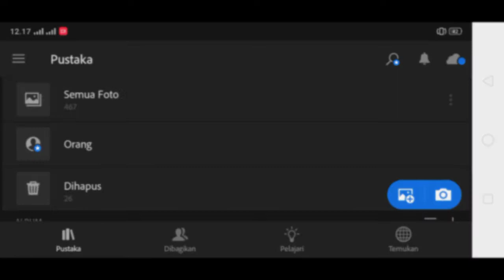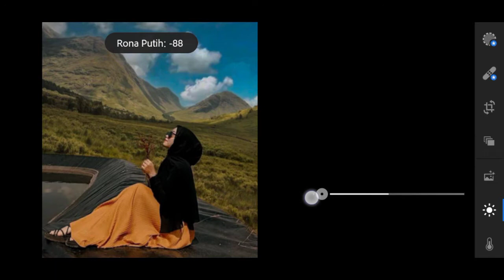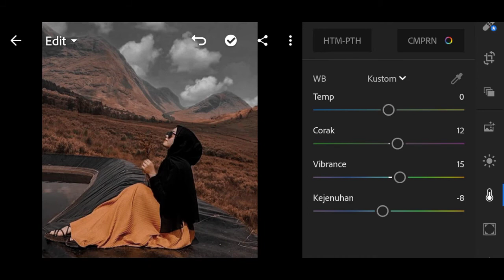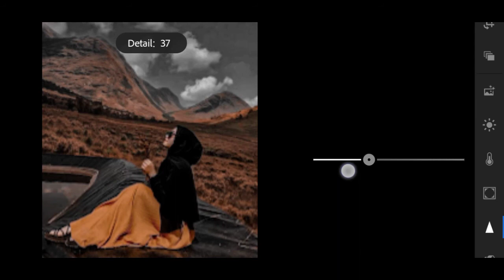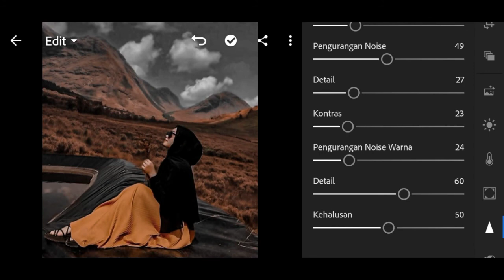Cara Edit Foto Filter Dark Orange || Ala Selebgram Uwuu || Lightroom Tutorial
Note: Sesuaikan pencahayaan dengan foto kalian, Jangan berpatokan dengan pencahayaan di video.